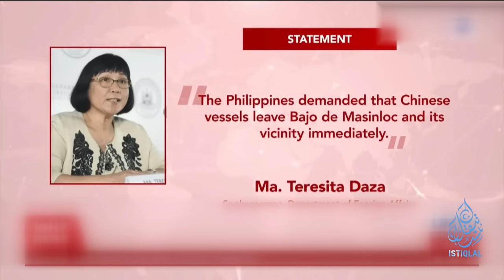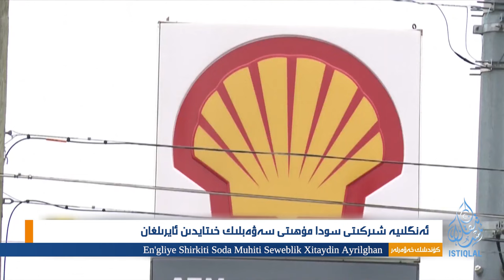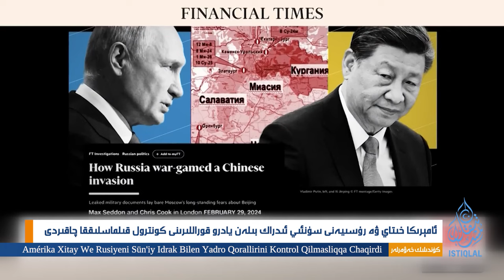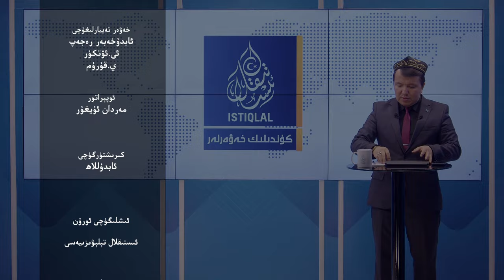ئىستىقلال كۈندىلىك خەۋەرلىرى |2024.5.3| يەنە بىر گىگانت شىركەت خىتايدىن چېكىندى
ISTIQLAL KÜNDILIK XEWERLIRI |2024.5.3| YENE BIR GIGANT SHIRKET XITAYDIN CHÉKINDI